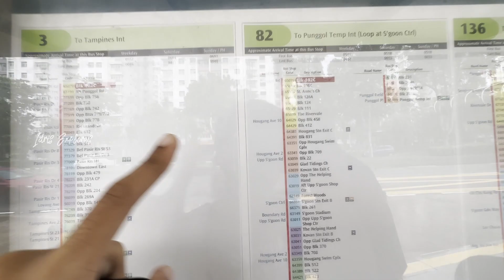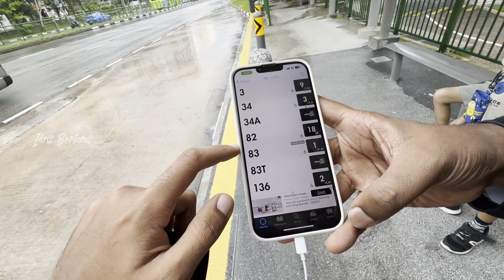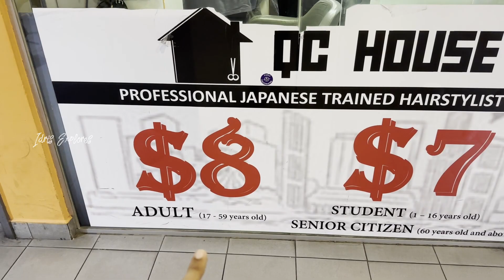Riding Bicycle in Singapore Road😰 & HAIRCUT went Wrong?😡 | Idris Explores | Episode 2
Hello Everyone! 👋 Finally, after reaching Singapore, I went to my Cousin's House. As I was tired and didn't sleep after travel, I slept for a long time. In Day 2 of Singapore, I went to get my SIM Card and get a Singapore Haircut as my hair was long. Watch the video to find out more!

Idris Explores ❤️️